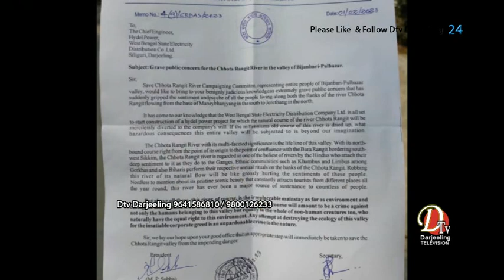बिजनबारी नजिकै छोटा रगीत नदीमा प्रस्तावित छोटा रगित मिनी हाइड्रोपावरको बिरोध रहेको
सिलिगुढी: बिजनबारी नजिकै छोटा रगीत नदीमा प्रस्तावित छोटा रगित मिनी हाइड्रोपावरको बिरोध रहेको भन्दै छोटा रगित बचाउ समितिको एक प्रतिनिधि मण्डलले पावर कम्पनीको चीफ इन्जिनियरलाई सिलिगढी दुइ माइल स्थित उनको कार्यलय भेटघाट गरि उक्त प्रस्तावित हाइड्रोपावर क्षेत्रवासीको निम्ति घातक रहेको भन्दै बिरोधपत्र चडाएको छ। बचाउ समितिको प्रचारप्रसार सचीव जयकुमार राईको नेतृत्व गएको टोलीले चडाएको बिरोधपत्रलाई इन्जिनियरले खुबै ध्यानपुर्वक हेरेर यो बिकास योजनाको बिरोधबारेमा सोधपुछ गरेको तथा आफुहरु पनि बिकास हुँदाहुदै पनि यो परियोजना क्षेत्रको निम्ति घातक रहेको बुदाहरु बताएको भेटघाटपछि राईले बताएका छन साथमा योजना शुरु गर्नुअघि आफुहरु बिरोधपत्रलाई माध्यम मान्दै साच्चै सोच्ने समेत उनले बताएका छन।